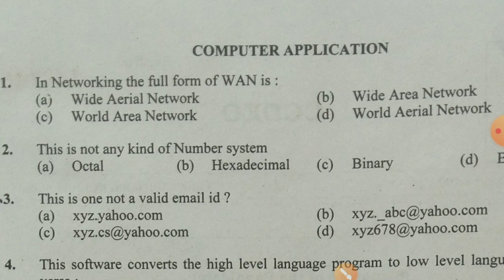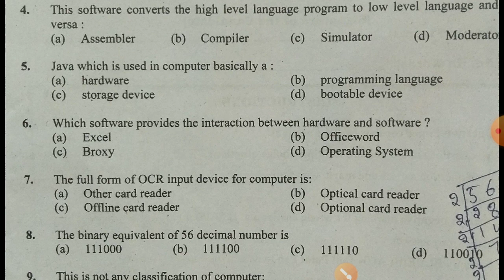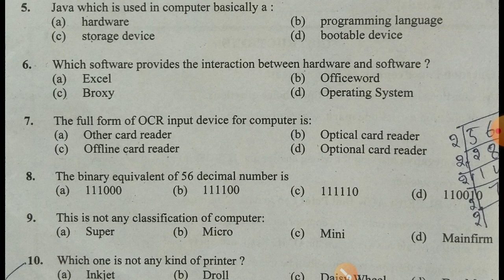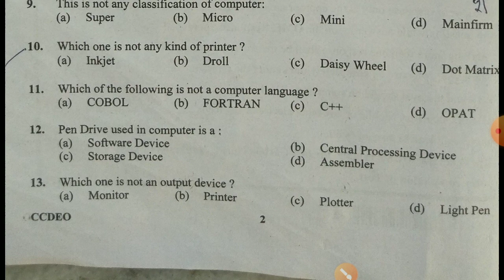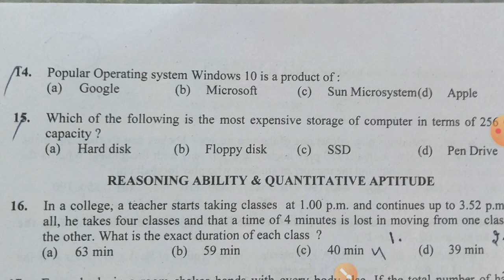punjab cooperative bank clerk exam analysis|| computer questions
cooperative bank exam analysis 29th augest clerk exam
computer section question

gk questions discussion link of video